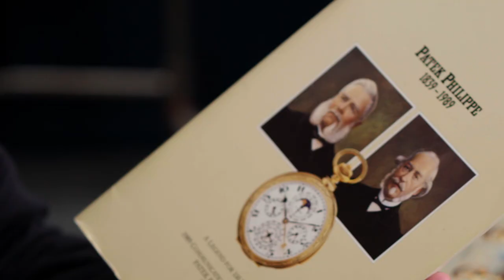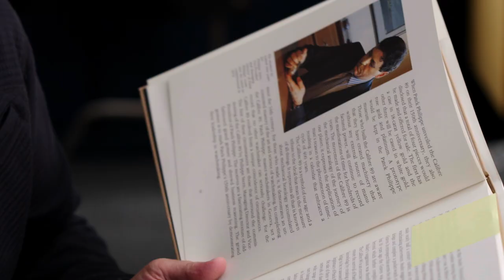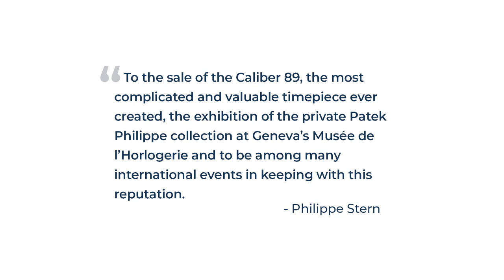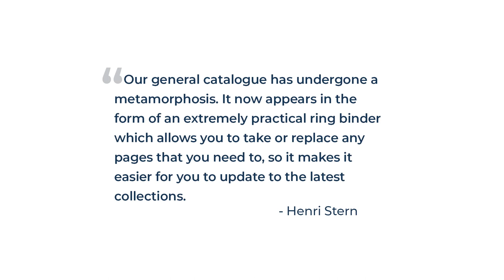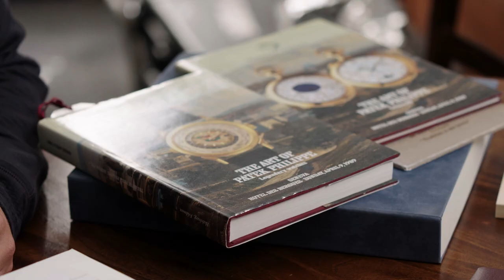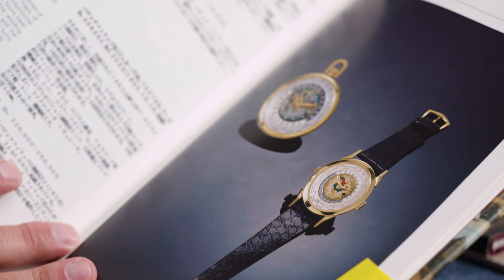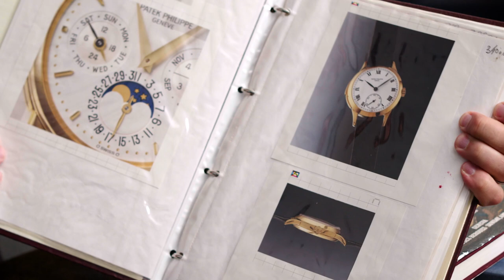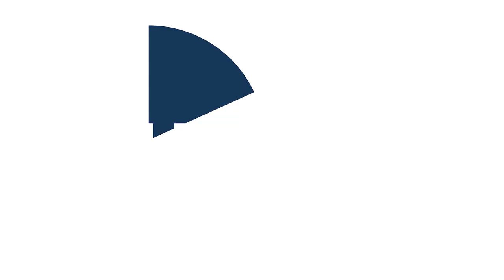1989: The Foundation of Modern Patek Philippe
1989 was a pivotal year in Patek Philippe’s history. The year marked the company’s 150th anniversary and solidified Philippe Stern’s indelible stamp on changing the future of Patek Philippe. This was Philippe Stern’s opportunity to prove to the world that fine mechanical watches were here to stay. Not only did he introduce eight limited edition timepieces including the iconic Calibre 89, the world’s most complicated timepiece, but he combined their introduction with The Art of Patek Philippe by Habsburg, Feldman – an unprecedented, thematic auction of 300 vintage Patek Philippe timepieces, plus the auction of the Caliber 89. Never before had a watchmaker celebrated an anniversary and presented a new collection at this scale.
In this video, John Reardon explains how preparations for this important year began in Patek Philippe's workshops over ten years prior, and how every project executed in 1989 was carefully considered in order to change the company's future for decades to come.